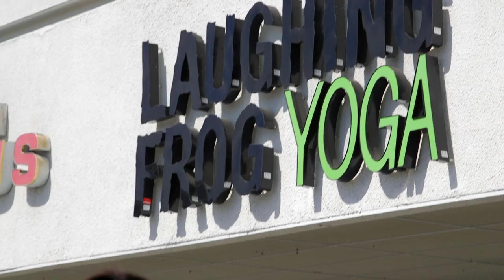The Goat does Goat Yoga | 1st Look TV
Yoga has been around for centuries without much change, now with the addition of goats, participants are happier and more engaged than ever.